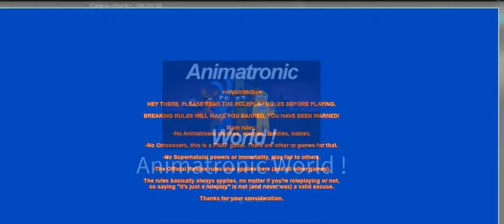holy week roblox edition -30